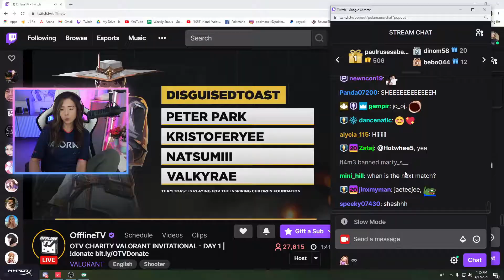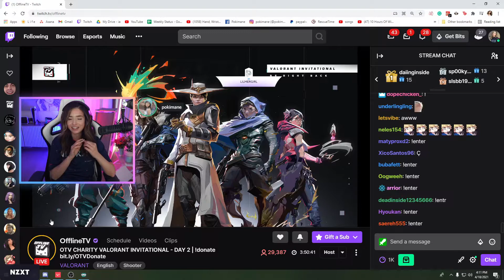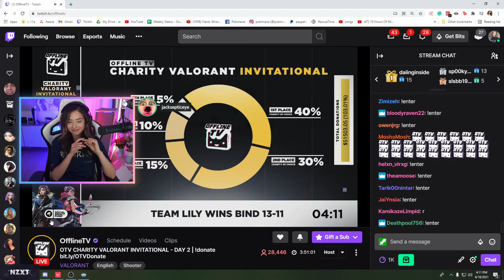Poki’s Among Us FULL COSPLAY!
Top Pokimane clips of the week from April 2021.

This video is a compilation of clips from Imane’s stream while she’s playing Valorant, Fortnite, GTA V (GTA Online Role Play), Among Us and Just Chatting streams.

Video may contain: Fortnight gameplay, valorent gp, reddit streams, poki fortnit dance.